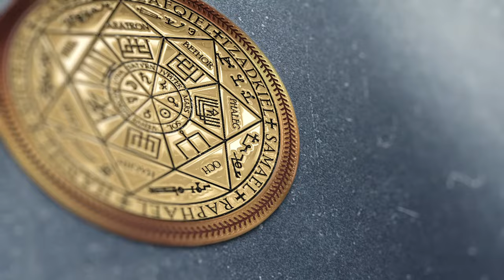Интерференция Гуманоида с Сириуса | Красный дракон | Проверка биополя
✅ По вопросам сеансов - администратор Ольга Интерференция Гуманоида с Сириуса | Красный дракон | Проверка биополя
00:00 Плата и кол
02:13 Интерференты в биополе
03:01 Красный Дракон
03:42 Программа недовольства
04:59 Гуманоид с Сириуса
07:11 Реверс энергий
08:22 Микрочипы на руках
09:30 Возврат чистых энергий
10:57 Ли на связи
12:07 Заправка энергиями
12:50 Мы закончили чистку
15:43 Возвращаем тонкую копию